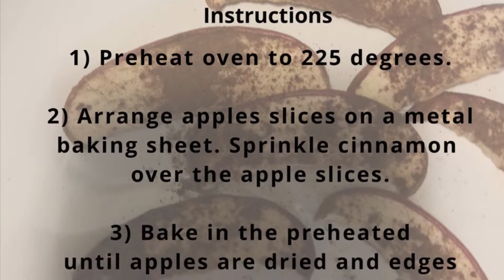Nutrition Hack: Sugar Craving Baked Cinnamon Apples